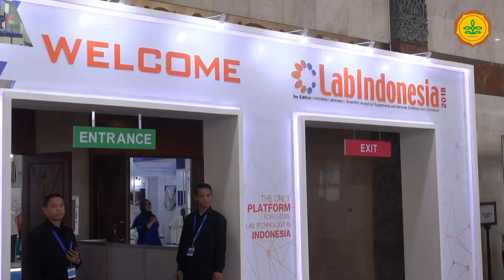Workshop Percepatan Akreditasi Laboratorium Balitbangtan. Bogor, 3-7 April 2018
Workshop Percepatan Akreditasi Laboratorium Balitbangtan. Bogor, 5 April 2018 (hari ketiga). Kunjungan ke Pameran Laboratorium Indonesia di JCC Senayan, Jakarta